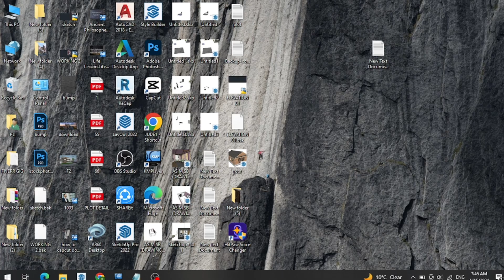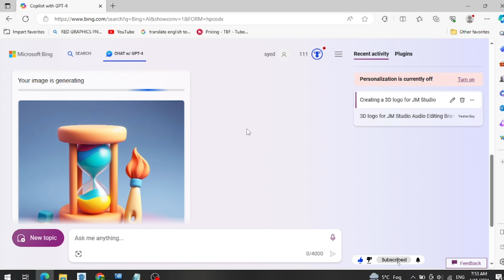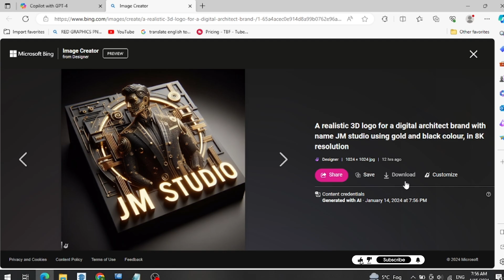Create Professional Logos for Free with Bing AI | Easy Logo Design in Seconds | Logo Maker Tutorial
Ready to design a stunning logo for your brand without breaking the bank? Look no further! In today's video, we're diving into the world of AI-powered logo creation using Bing AI. Learn how to create a professional logo within seconds, all for FREE!

🎨 Whether you're a small business owner, entrepreneur, or just someone looking to enhance their personal brand, this tutorial will guide you through the step-by-step process of crafting a unique and eye-catching logo with Bing AI. No design skills required – it's that simple!

🔥 What You'll Learn:
1️⃣ Introduction to Bing AI: Discover the power of Bing's artificial intelligence for logo design.
2️⃣ Accessing the AI Logo Maker: Learn how to navigate and use Bing AI's logo creation tool effortlessly.
3️⃣ Customization Options: Explore various customization features to make your logo truly one-of-a-kind.
4️⃣ Downloading Your Logo: Walk through the process of downloading your high-resolution logo file for free.

💡 Why Choose Bing AI for Logo Design?

It's Free: Create professional logos without spending a dime.
Time-Efficient: Design a logo within seconds, saving you precious time.
User-Friendly: No design skills needed – Bing AI makes logo creation accessible to everyone.
🌐 Ready to elevate your brand's visual identity? Watch the tutorial now and start creating a logo that represents your unique style and message.

Prompt:
create a realistic 3d logo for a digital brand, precisely a Audio editing brand with name JM studio using gold and black colour, make it detail 8k

Logo Design,
AI Design,
Free Logo Maker,
Bin gAI,
Logo Tutorial,
Design Hacks,
Brand Identity,
Creative Design,
Viral Video,